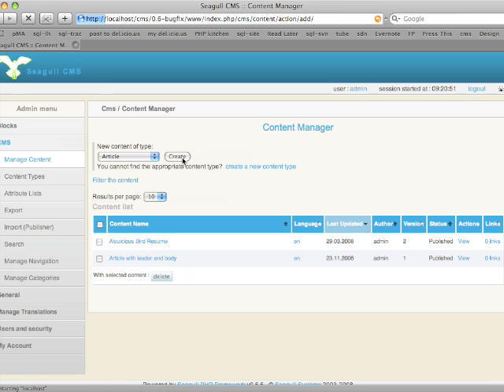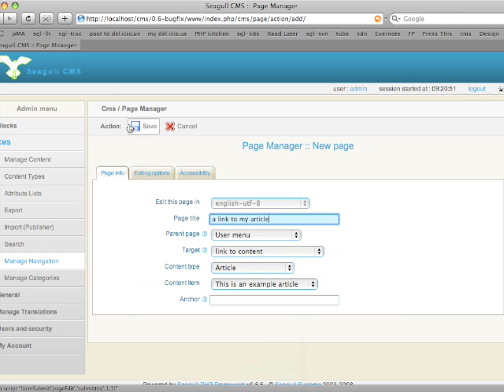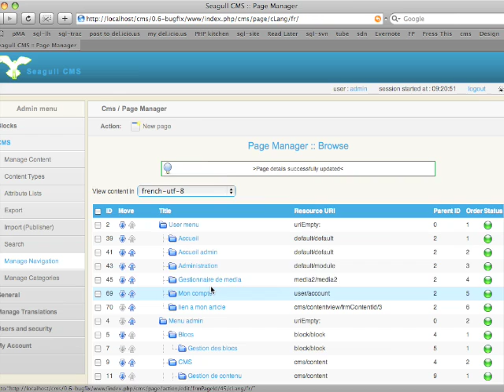Seagull CMS Multilang Demo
This video demonstrates how to create and edit content in multiple languages using the Seagull CMS.